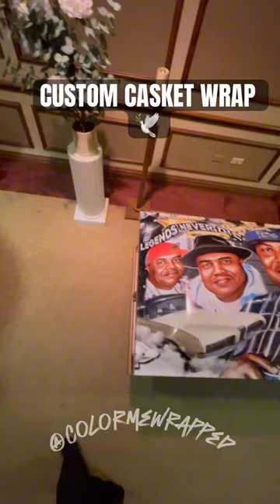Custom casket wrap 🕊️ casket restinpeace rip custom customwrap reels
Casket wrap,
funeral home,
custom design,
entrepreneur
Bay Area